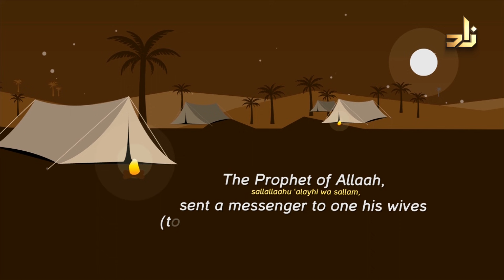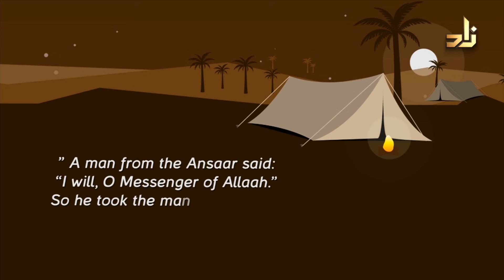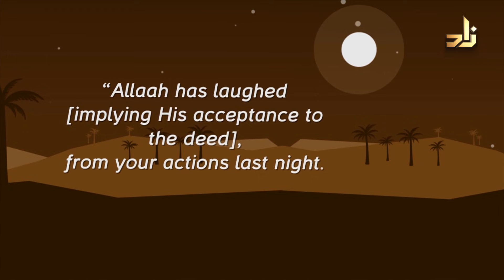Ask Zad || 159 || Sh.Assim Alhakeem